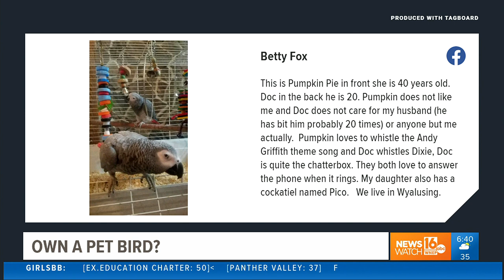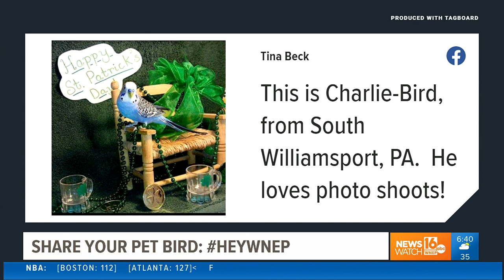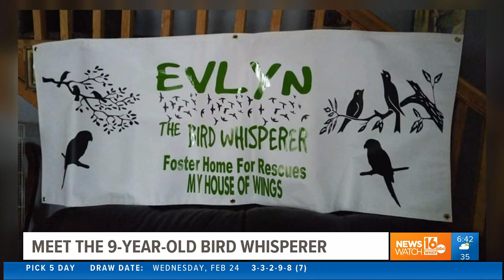Meet the 9-year-old 'bird whisper' from Luzerne County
A nine-year-old girl in Plymouth has become quite the bird expert lately, but it’s not her knowledge of her feathered friends that got our attention.